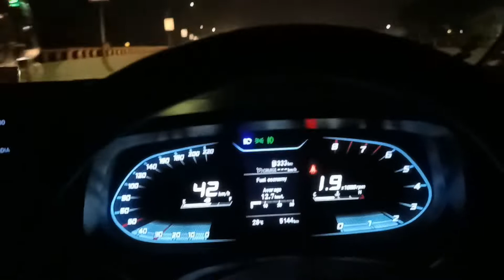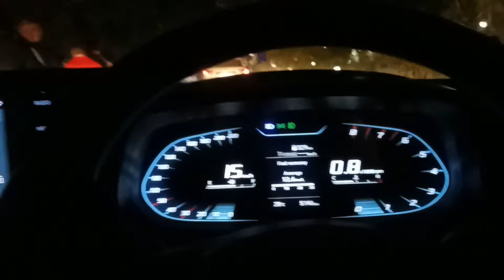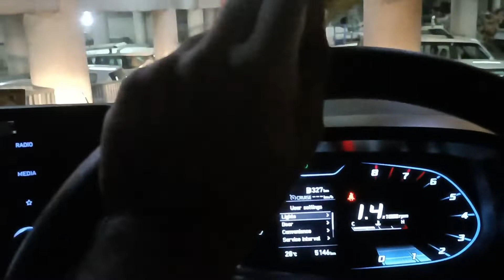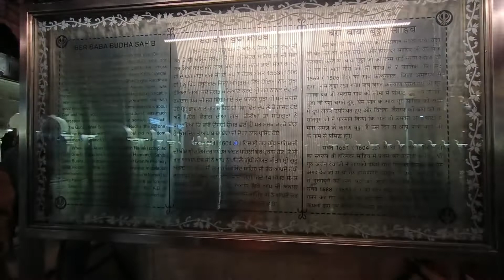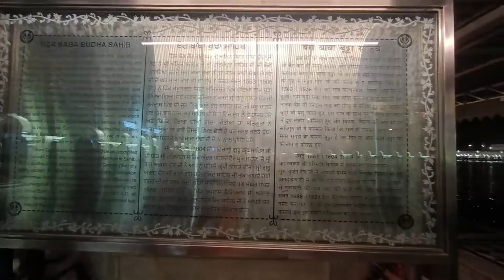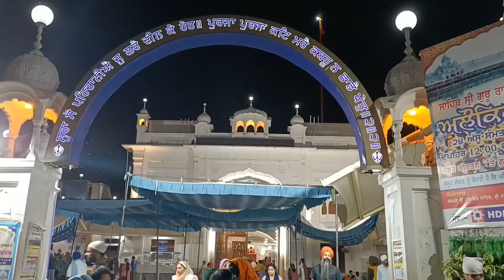viah toh badh first tym darbar sahib gye asii sarre♥️♥️🙌🙏